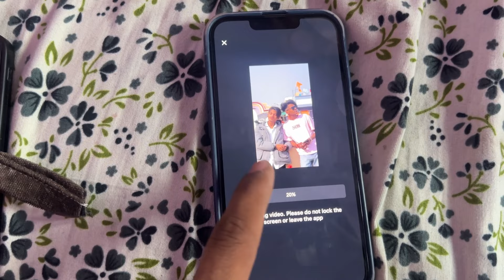दिलीप भैया आज के बाद इस सुपर बाइक पर नहीं बेटेगा😂|| KUNAL MANDLOI || DAILY VLOG #28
MEET - ​⁠@KUNALMANDLOI ​⁠@dileep_bhinde ​⁠@RiderboyVINOD